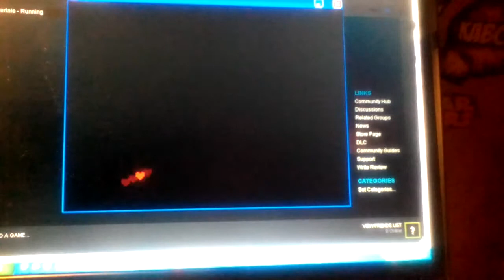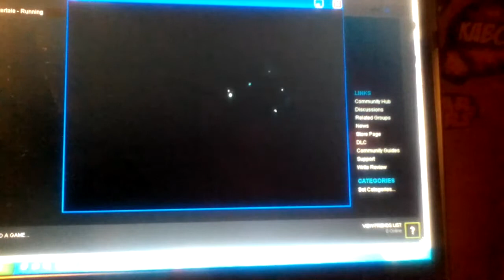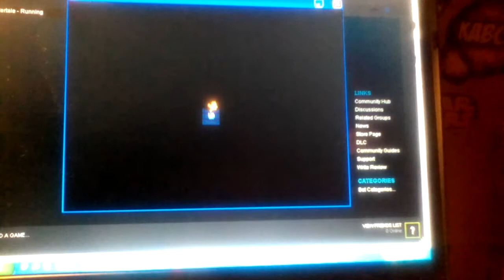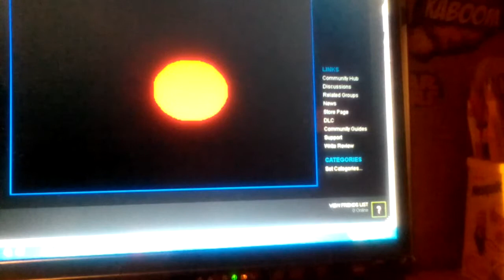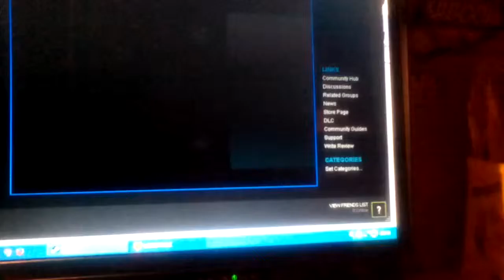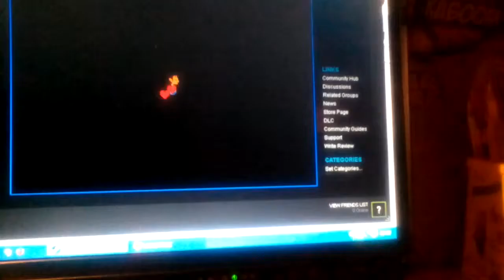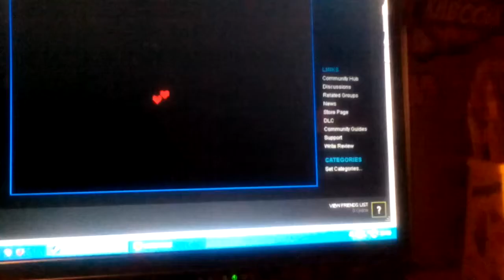Let's Play Undertale Part 12 : First Death :-(